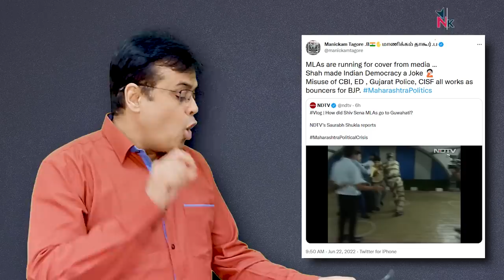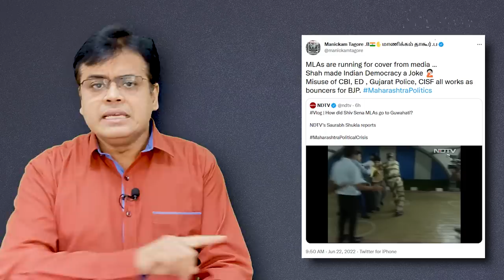Modi-Shah के ज़ोर के सामने दम तोड़ता विपक्ष?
बोल के लब आज़ाद हैं तेरे के इस एपिसोड में अभिसार शर्मा बात कर रहे हैं Maharashtra में चल रहे घमासान के बारे में।